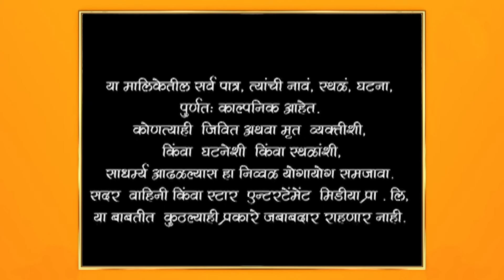Swapnanchya Palikadale|स्वप्नांच्या पलिकडले| Full Episode 886|मयुरेश-योगिनीने मागितली माफी !